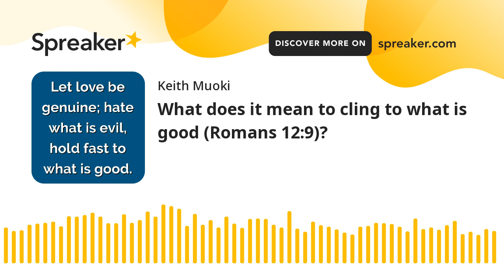What does it mean to cling to what is good (Romans 12:9)?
Romans 12:9–21 contains a series of short appeals in which the apostle Paul urges Christians to live together as Christ’s body by putting sacrificial love into action. He begins with this plea: “Love must be sincere. Hate what is evil; cling to what is good” (Romans 12:9). Paul points out that true believers love genuinely, without hypocrisy, and overcome evil with good.

The term for “good” in the original language speaks of “moral excellence.” The verb translated “cling to” means “to stick or hold together and resist separation, to join, unite, or embrace.” Some Bible versions say “hold fast” (ESV) or “hold tight to what is good” (NLT). When Paul told the Roman Christians to “cling to what is good,” his desire was for them to embrace moral goodness with all of their beings or, in other words, to love it.

The godless of the world “hate what is good” (2 Timothy 3:3, NLT). But God’s children are lovers of good. We hate evil because it is the enemy of all that is good. God Himself is good and the source of all goodness (Mark 10:18). Everything God creates is “very good” in every aspect (Genesis 1:31).

Our goodness as believers, our righteousness or moral excellence, starts by being made right with God through faith in Jesus Christ (Psalm 14:3; Romans 3:22; 10:4). God has made Jesus Christ our righteousness (1 Corinthians 1:30; 2 Peter 1:1; 2 Corinthians 5:21). Once we are made right with God through the blood of Jesus and our faith in Him, we continue to seek, hunger, and thirst for His righteousness by clinging to what is good (Matthew 5:6; 6:33).

When we hold tight to God, He works His righteousness in us. When we cling to what is good—when we love God and stick close to Him—we can trust that He is transforming us from within, teaching us His good and perfect will, and working everything in our lives for good (Romans 8:28).

Early church father Augustine of Hippo said, “It is good for me to stick close to my God. This will constitute the perfect and eternal wisdom, as it will constitute the truly happy life, because to attain it is to attain the eternal and supreme good, and to stick close to God forever is the sum of our good” (Letters, 131—164, The Fathers of the Church, vol. 20, R. J. Deferrari, ed., W. Parsons, trans., The Catholic University of America Press, 1953, p. 314).

Paul advised the Thessalonians to test all things by God’s moral standard and only “hold on to what is good. Stay away from every kind of evil” (1 Thessalonians 5:21–22, NLT). He told the Roman believers, “Don’t copy the behavior and customs of this world, but let God transform you into a new person by changing the way you think. Then you will learn to know God’s will for you, which is good and pleasing and perfect” (Romans 12:2, NLT).

God warned the people of Israel to turn away from their corrupt behavior and “do what is good” (Amos 5:14, NLT). If they would go against the prevailing corruption by hating evil behavior and clinging to what is good and righteous, if they would defend justice instead of trampling on it (Amos 5:10–12), the Lord would stand by them as their defender rather than as their judge. Similarly, Paul asserted that to those who “keep on doing good, seeking after the glory and honor and immortality that God offers,” the Lord will give eternal life. “But he will pour out his anger and wrath on those who live for themselves, who refuse to obey the truth and instead live lives of wickedness” (Romans 2:7–8, NLT).

God’s Son, Jesus Christ, is “the good shepherd” who “lays down his life for the sheep” (John 10:11). His life and death are ultimate examples of what it means to put sincere, sacrificial love into action. Jesus “gave his life to free us from every kind of sin, to cleanse us, and to make us his very own people, totally committed to doing good deeds” (Titus 2:14, NLT).

By doing good deeds and showing kindness and sacrificial love to others, we prove that we are the children of God.